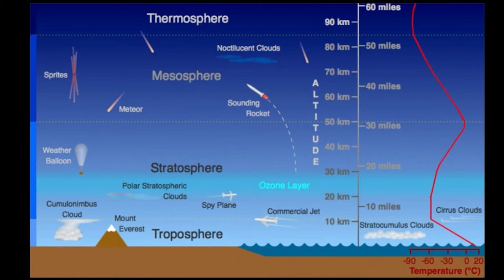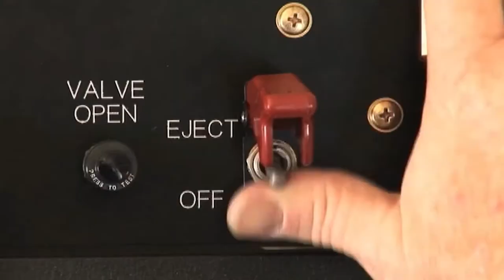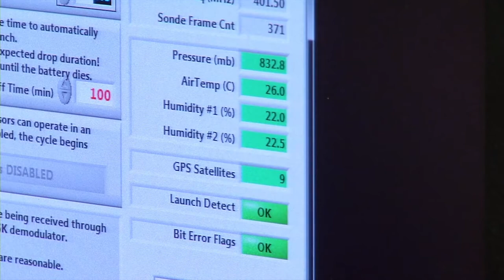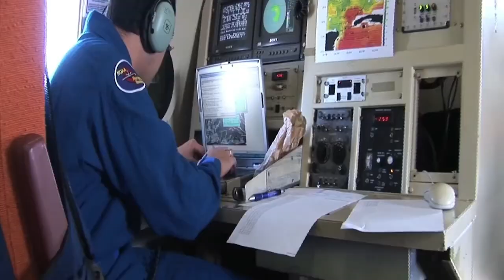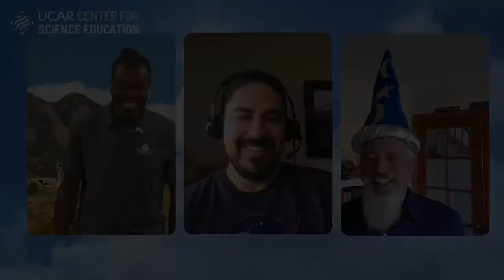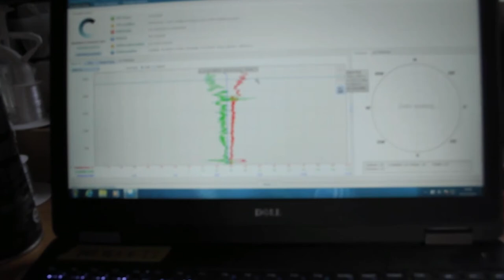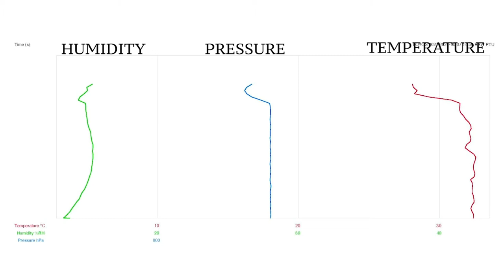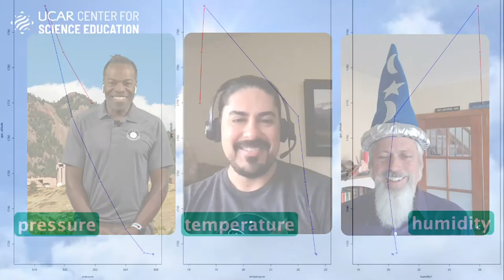Super Science Saturday 2021: It Really IS Rocket Science!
Super Science Saturday is a public science celebration that draws thousands of excited and curious people of all ages to the NCAR Mesa Lab to explore science! This event is planned by the UCAR Center for Science Education with support from other UCAR/NCAR/UCP programs and local science education organizations. Join us each fall for a fun day of science!

Learn more about Super Science Saturday and the UCAR Center for Science Education